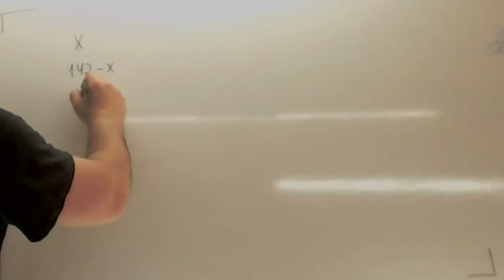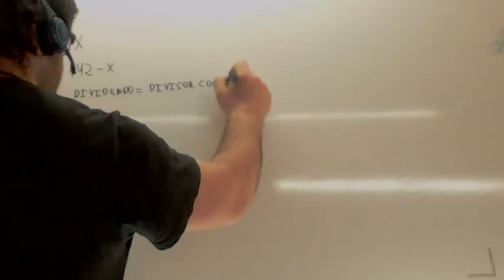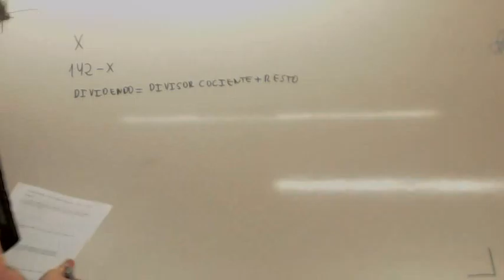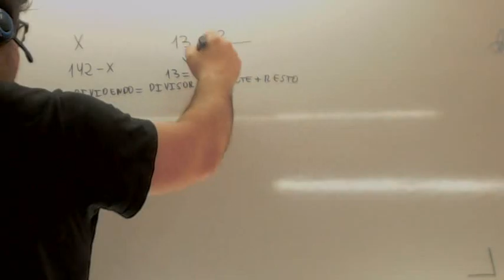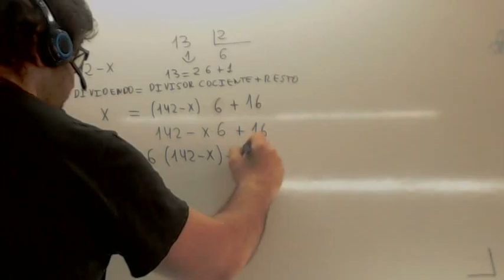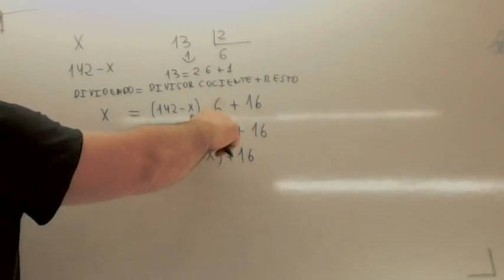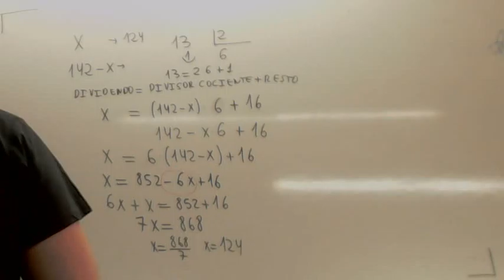Problemas de ecuaciones de primer grado 03 Usero